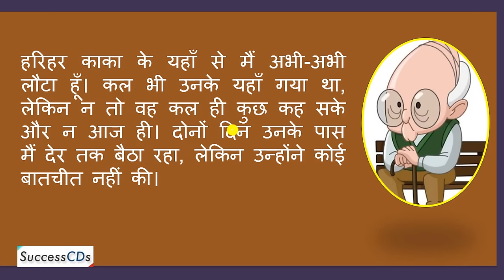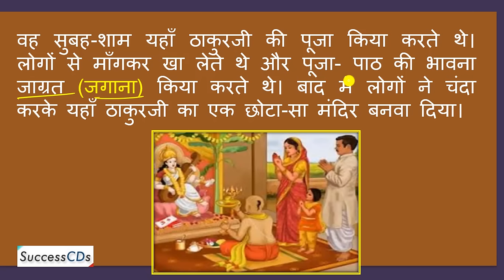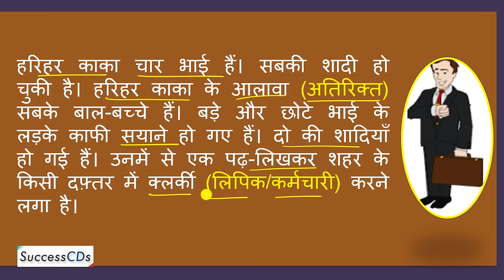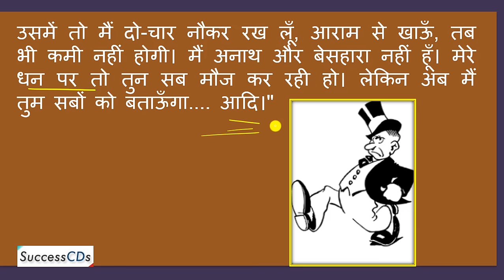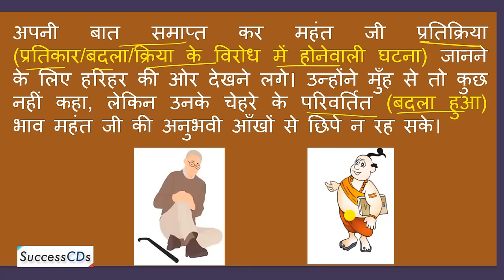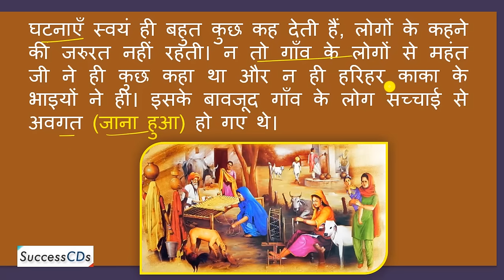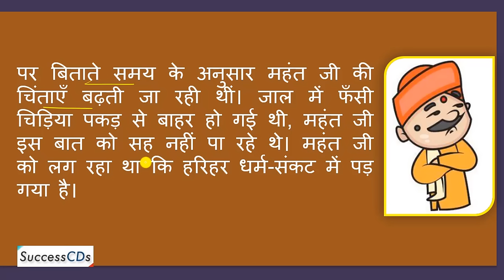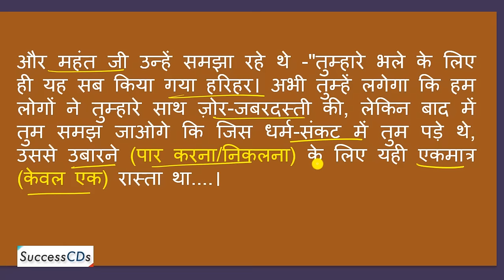Harihar Kaka Class 10 Hindi Chapter 1 Sanchayan Book Explanation Part 1| Course B| SuccessCDs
Harihar Kaka Class 10 Explanation, हरिहर काका Sanchayan book Chapter 1 Vyakhya of Part 1. समाज में सुखी जीवन जीने के लिए रिश्तों-नातों का बहुत अधिक महत्त्व है। परन्तु आज के समाज में सभी मानवीय और पारिवारिक मूल्यों और कर्तव्यों को पीछे छोड़ते जा रहे हैं। ज्यादातर लोग केवल स्वार्थ के लिए ही रिश्ते निभाते हैं। Complete lesson Notes, wummary, explanation, video explanation

is veediyo mein aap SuccessCDs Team dvaara hindee kaksha 10 adhyaay harihar kaaka kee pankti dar pankti vyaakhya dekhenge (2 parts)